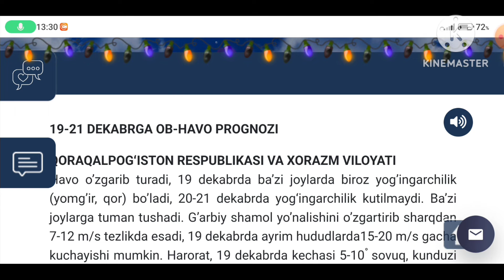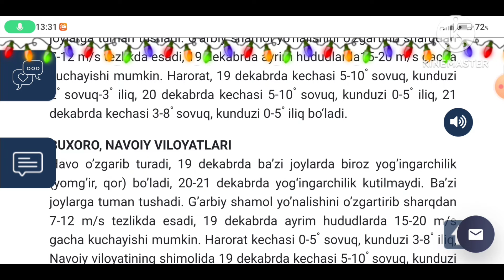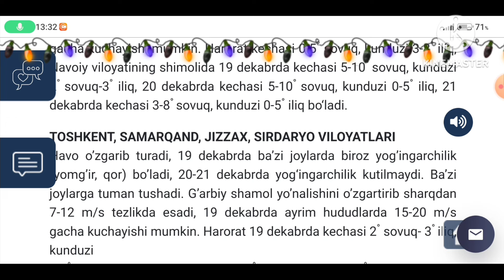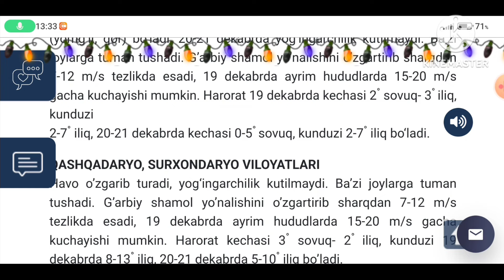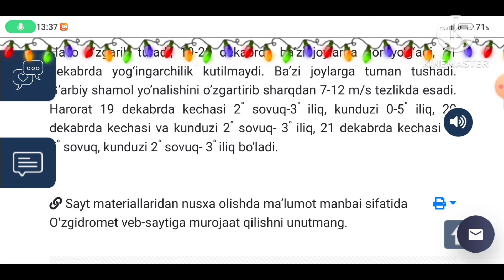19-20-21-ДЕКАБРЬ КУНЛАРИ УЧУН ОБ ХАВО МАЛУМОТИ, ob havo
19-20-21-ДЕКАБРЬ КУНЛАРИ УЧУН ОБ ХАВО МАЛУМОТИ, ob havo